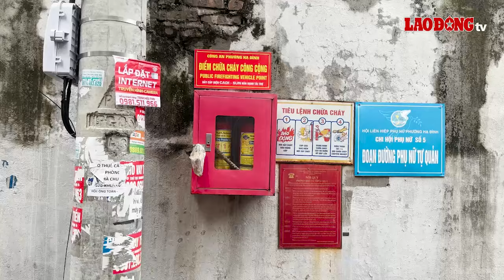Sống trong lo sợ vì nhà trong ngõ sâu nhưng chưa có trụ chữa cháy | Báo Lao Động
BÁO LAO ĐỘNG | Sau vụ cháy nhà trọ 3 tầng ở Trung Kính xảy ra thời gian vừa qua, nhiều người dân sống trong các ngôi nhà ở nhiều ngõ sâu tại Hà Nội lo sợ vì đến nay vẫn chưa được lắp đặt các hộp, trụ chữa cháy.

* Đường dây nóng: 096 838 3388